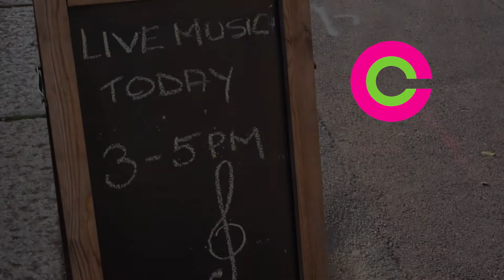Audiotrope Live featuring Orfious at the Badger Inc in Hastings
A new series of Audiotrope Live Sessions filmed in venues in Hastings. Thanks to the Arts Council England for all their support.
Kamila Cwiklinska filmaker and editor
Kevin Vanbergen - sound
Venue - Badger Inc, Hastings seafront opp Pier